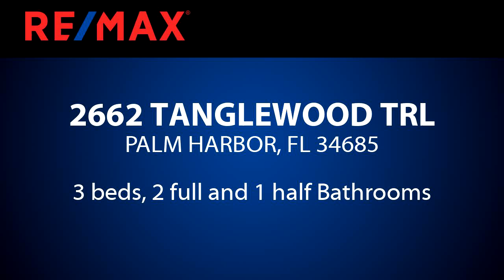Homes for sale - 2662 TANGLEWOOD TRL, PALM HARBOR, FL 34685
LOCATION! LOCATION! FABULOUS OPPORTUNITY TO LIVE IN THIS CUSTOM BUILT "MARK MACONI" TOWNHOME IN SOUGHT AFTER "EAST LAKE CORRIDOR"!! MINT CONDITION...IMMACULATE 3 BEDRM., 2.5 BATHS, 2 CAR GARAGE! ENTER THRU THE LEADED GLASS ENTRY DOOR TO FOYER! EXTENSIVE TILED FLOORING ON ENTIRE 1ST FLOOR! CROWN MOLDINGS, UPGRADED BASE TRIM, FABULOUS KITCHEN W/ STAGGERED 42" RAISED PANEL MAPLE CABINETRY, UNDERMOUNT LIGHTING, TILED BACKSPLASH, GRANITE COUNTERS AND NEWER GE "CAFE" VERY UPGRADED APPLIANCES!! KITCHEN BOASTS MANY UPGRADES W/CUSTOM PULL OUT BUTLER SHELVES, PULL OUT ADJUSTABLE SPICE RACKS AND MOVEABLE CUSTOM KITCHEN ISLAND! PLANTATION SHUTTERS THRU-OUT! CUSTOM MEDIA WALL IN GREAT ROOM W/ TRANSOM WINDOW! BEAUTIFUL HARDWOOD STAIRCASE LEADING TO LOFT W/ HARDWOOD FLOORING! ROMANTIC MAS. BEDRM W/ GAS FIREPLACE! POSH MAS. BATH W/ WHIRLPOOL TUB AND SEPERATE SHOWER! DUAL SINKS AND SEPERATE WATER CLOSET...LUXURY!! NEWER WATER SOFTENER! 2ND FLOOR BALCONY OFF MAS BEDRM! SECLUDED COURTYARD PATIO W/ PAVERS, OVERLOOKING THE PRIVACY OF A DENSELY TREED CONSERVATION AREA! MINUTES TO JOHN CHESTNUT PARK ON LAKE TARPON, GOLF COURSES AND YMCA ONLY MINUTES AWAY! OUTSTANDING SCHOOLS...A REAL MUST SEE!!

Bedrooms: 3
Bathrooms: 2 full and 1 half
Square Feet: 1891
Price: $349,900

07/23/2019 12:37:54 pm

Last modified: